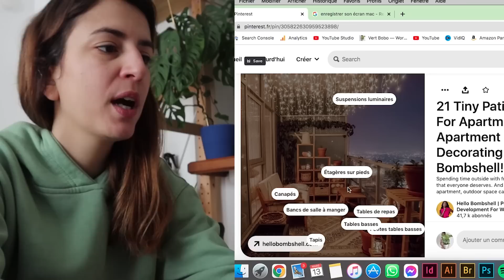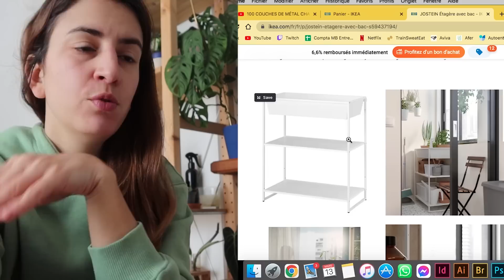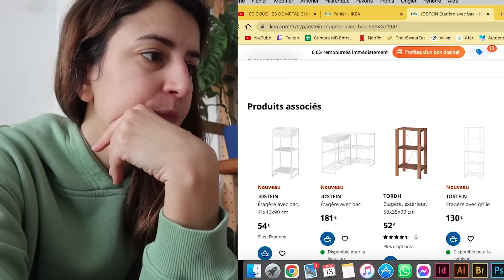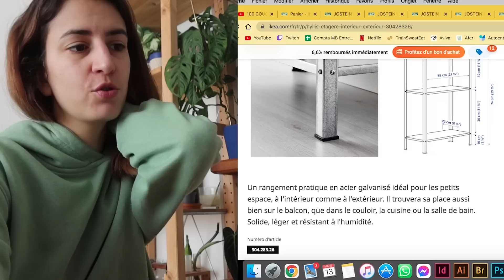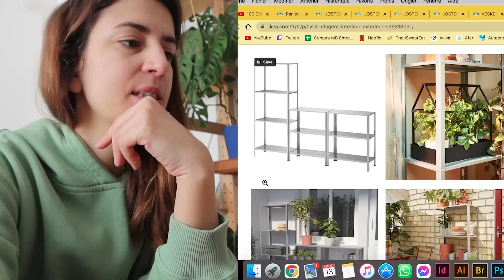On fait l'état des lieux de mon balcon (espace, mobilier et plantation) ! #1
Hello !

On commence une série balcon pour réaménager l'espace !